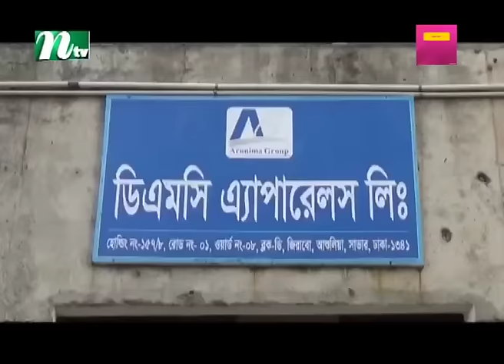সাভারে গার্মেন্টস ভা'ঙ'চু'র | NTV News